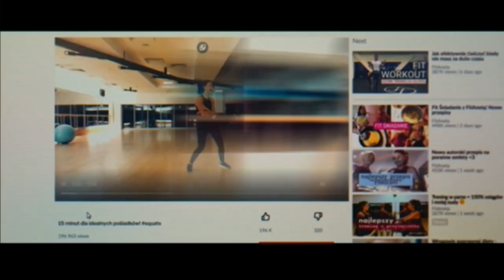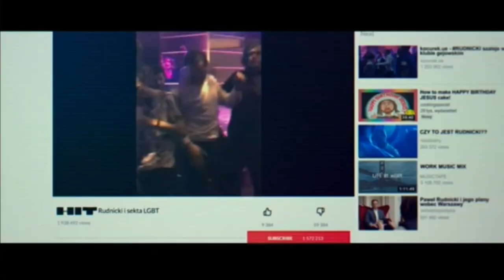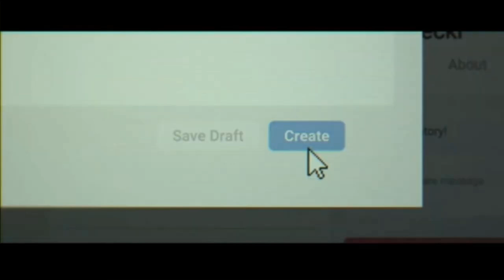HATER - (TRAILER OFICIAL EN ESPAÑOL) - Pelicula,Suspense,Drama,Haters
¡Cuanto más popular sea el video, más posibilidades tendrá de ser visto!

HATER - (TRAILER OFICIAL EN ESPAÑOL).